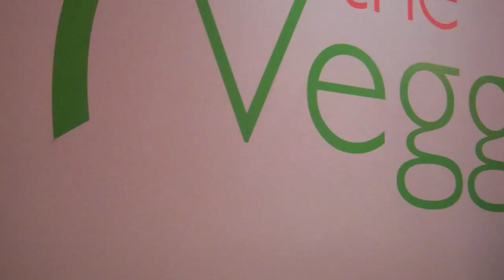04-14-12 45 in LA?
A surprisingly cold day in LA. We spent a good chunk of it at the Getty for the Herb Ritts LA Style exhibit and yet another very elaborate lunch in the restaurant. Just hung out in the afternoon then drove through Beverly Hills on the way to a simple dinner.